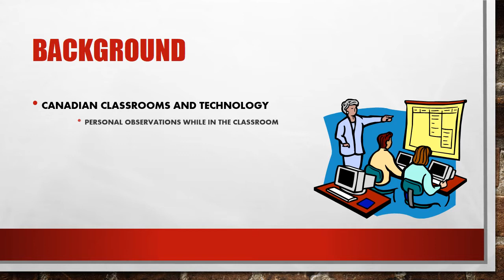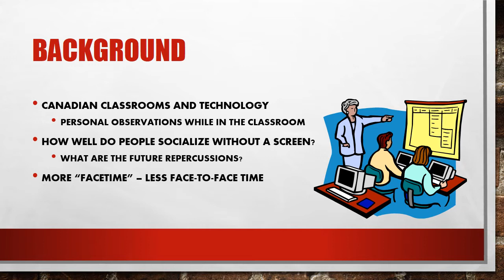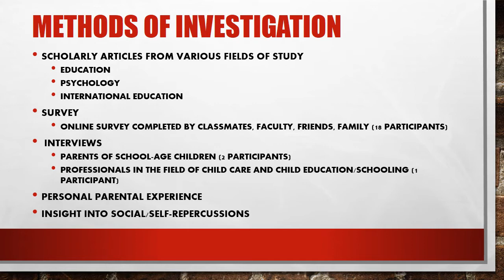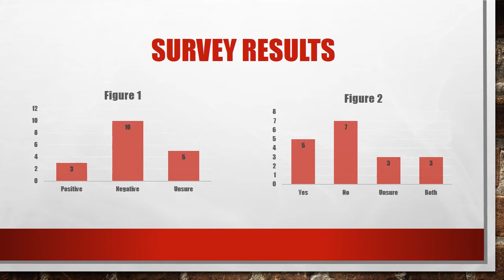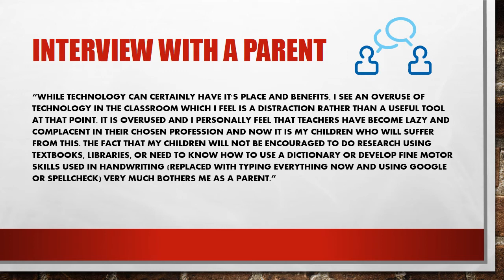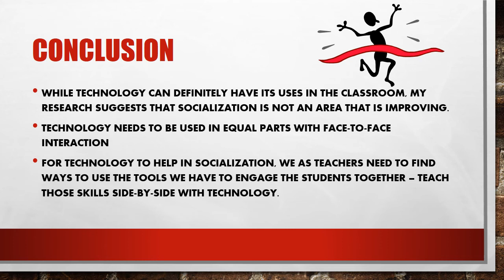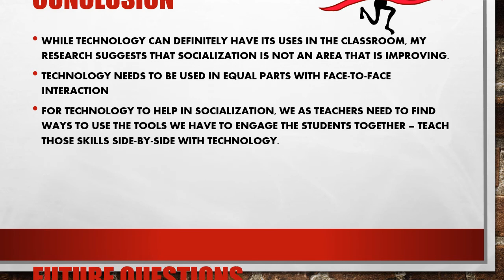Social butterflies -- have they gone extinct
This is my digital story about the research I did about how technology is affecting socialization in the classroom.